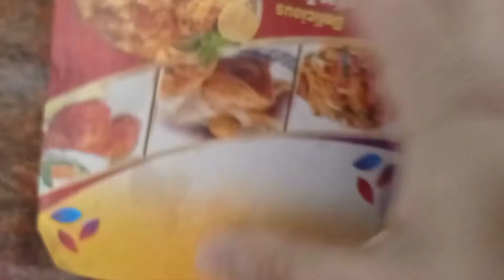Bengali vlog//daily vlog//আন্টিদের দেওয়া খাবারেই রাতের খাওয়া কমপ্লিট হয়ে গেল